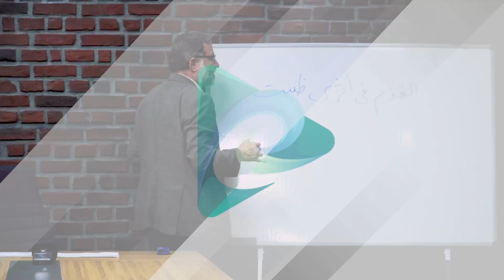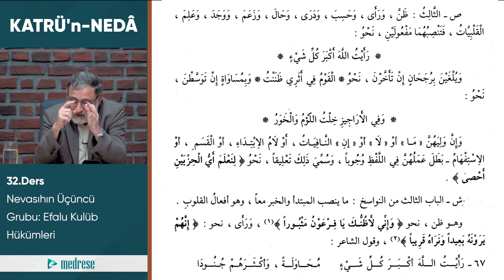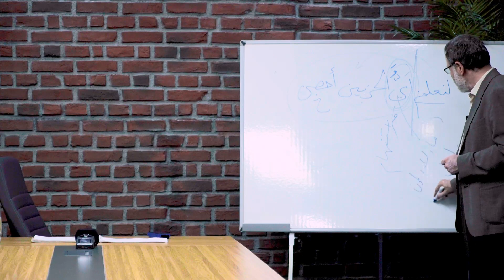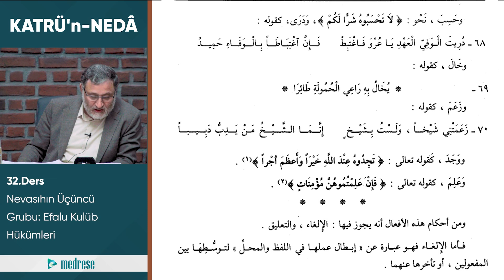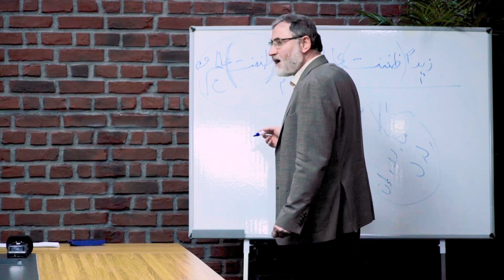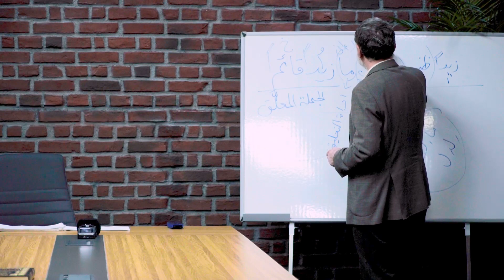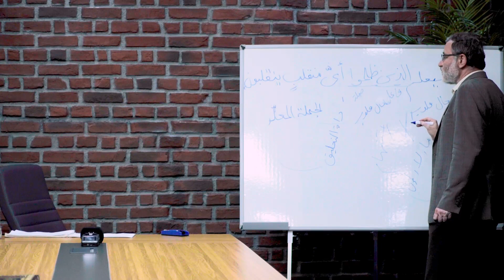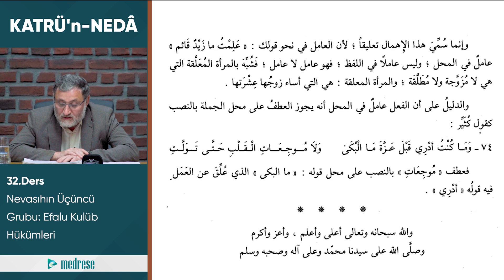32- Efâl-i Kulûb | Şerhu Katri'n Neda Dersleri | İsmail Dündar İnce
• Efâl-i Kulûb

Web sitemize ücretsiz bir şekilde üye olarak İslami İlimlere yönelik derslerimizi kullanıcı deneyimi açısından aşağıdaki linke tıklayarak izlemenizi tavsiye ederiz. 👇

Web Adreslerimiz